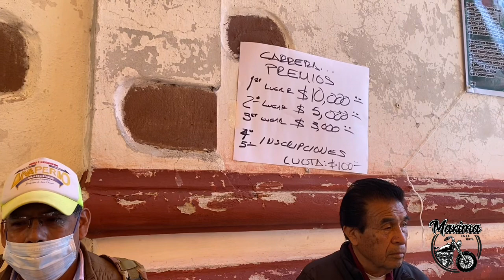La carrera de Santiago miltepec Oaxaca 2da parte anda panda 🐼 la osa